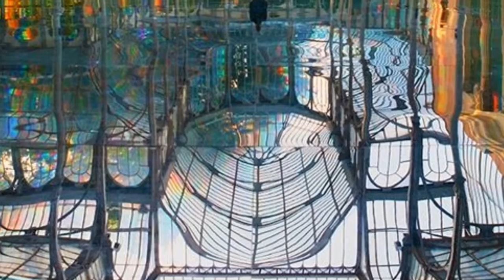Attractions You Need To See In Madrid | From Patricia Yunghann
Madrid, Spain's central capital, is a city of elegant boulevards and expansive, manicured parks such as the Buen Retiro. It’s renowned for its rich repositories of European art, including the Prado Museum’s works by Goya, Velázquez and other Spanish masters. The heart of old Hapsburg Madrid is the portico-lined Plaza Mayor, and nearby is the baroque Royal Palace and Armory, displaying historic weaponry.